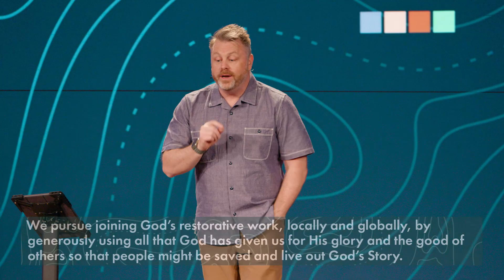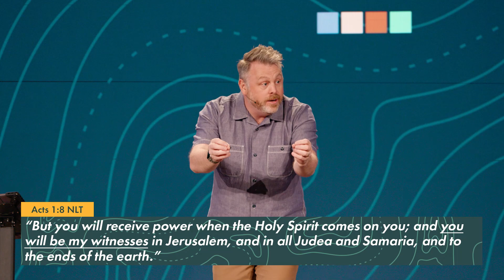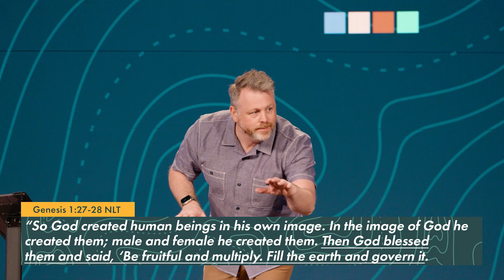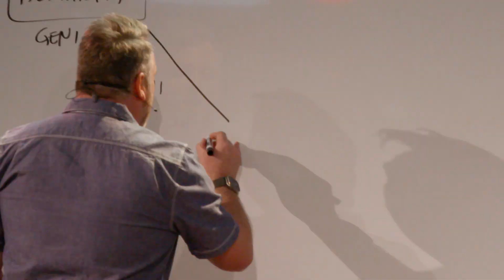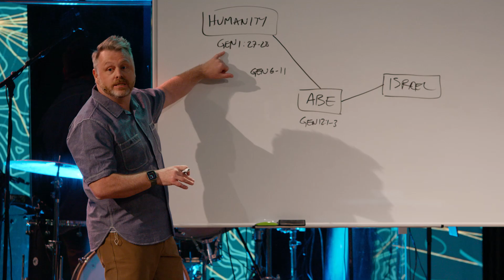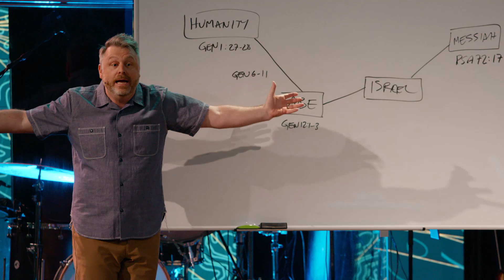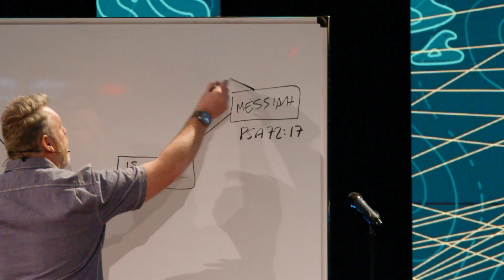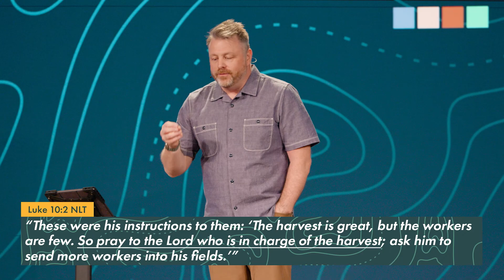Missions | Neighborhoods to Nations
How can we pray for you?

//About Us//
Abundant Life Church has campuses in Happy Valley, OR and Sandy, OR.

Regular people living out God's story the way Jesus showed us.